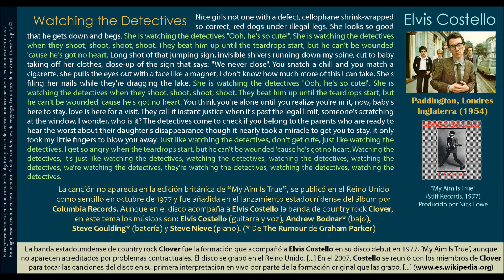Watching The Detectives (Elvis Costello) - Elvis Costello y Cía